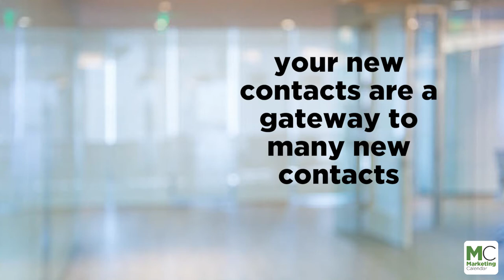Networking for Reputation Growth - Introduction Video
Networking in person is a very powerful ways to start new business relationships. Because we react to other people's body language, facial expression, tone of voice and seeing eye-to-eye, we connect.